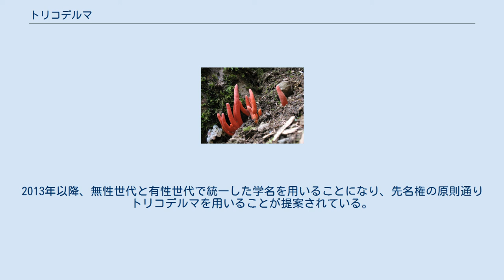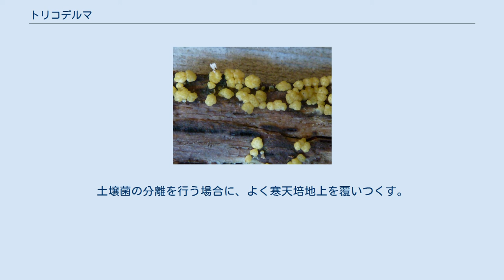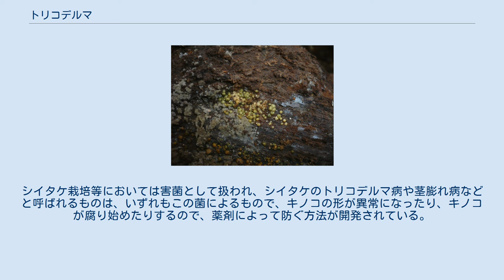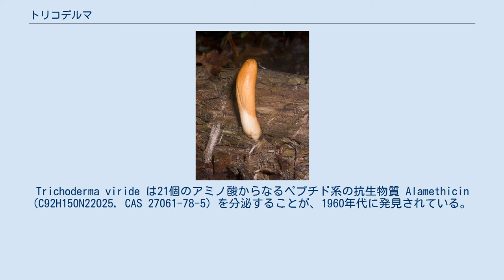トリコデルマ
トリコデルマの分生子形成部 トリコデルマ (Trichoderma) は、フンタマカビ綱ボタンタケ目ボタンタケ科に属する子嚢菌。
無性世代では緑色の胞子を形成することからツチアオカビの名で呼ばれることもある。
一方、有性世代では球形の子実体（キノコ）を作りボタンタケと呼ばれる。
森林土壌などに普通に見られるが、時にキノコ栽培に被害を与える。
 菌糸は素早く成長する。
寒天培地上、室温ではごく薄いコロニーとして寒天を広く覆った後に、分生子形成が始まる。
分生子形成の型はフィアロ型で、フィアライドという紡錘形の細胞の先端から分生子を連続して出芽する。
この点ではアオカビやコウジカビと同じだが、違うのは、生じた分生子が液滴の中に出ることである。
アオカビなどでは、古い分生子から前へ送られて分生子が数珠状になるが、トリコデルマの場合、形成された分生子がフィアライドの先端の液体の粒の中に次々と送り出されるので、フィアライドの先端に分生子の団子ができる。
 分生子柄は往々にして集まって生じる。
培地上の菌糸、あるいは気中の菌糸から立ち上がり、何度か分枝する。
枝は主軸からほぼ直角に出て、また同じ点から対をなして出る。
各枝の先端にはそれぞれに三つのフィアライドが、やはり互いにほぼ直角につく。
それぞれの先端に分生子の団子がつく。
全体で見ると、繰り返して規則的に分枝した樹枝状の枝の先端に、緑色の固まりがそれぞれに着いている姿となり、なかなか美しい。
しかし、古くなると、団子が大きくなって互いにくっつき、見る影も無くなる。
 肉眼的には、始めはコロニーのあちこちに白緑色の粉を吹いたような塊を生じる、といった姿に見え、後にはそれらが緑色のベタベタになる。
 なお、よく分生子柄が集まって集団を作るので、野外でも見つける事が出来る。
腐敗の始まった枯れ木などの、湿度の保たれるような面を探すと、白緑色から深緑色の小さなパッチ状の塊の形で見られる。
ただし、後述のグリオクラディウムも同じに見える。
 野外でのコロニー （森林内、倒れた枯れ木の樹皮） 完全世代は小さな球形の上に口の空いた子実体を作り、それを子座と言われる菌糸で形成されたマットに埋もれた状態で形成する。
外見上は、もこもこした菌糸の固まりで、表面に黒い点が並んだように見えるものである。
色は概して明るい赤っぽい色で、朽ち木の表面や、あるいは堅いキノコの表面に出てくる。
 250種以上が認められている。
無性世代のトリコデルマ属Trichodermaについては1960年代まで1種（T. viride）のみと考えられていたが、その後100種以上に細分化された。
有性世代にはボタンタケ属Hypocreaあるいはツノタケ属Podostromaという名が与えられていた。
2013年以降、無性世代と有性世代で統一した学名を用いることになり、先名権の原則通りトリコデルマを用いることが提案されている。
 以下に日本でしばしば見出される種を挙げる。
 分生子形成型や分生子柄の分枝が似ているものに、グリオクラディウム Gliocladium がある。
異なる点は、主軸が短いこと、分枝の回数が少ないこと、分枝がすべて上を向くことである。
そのため、胞子形成部がほぼ同じ面に並ぶので、形成された分生子が始めから一つの粘液球にまとまることである。
結果として、ホウキの先端に団子を乗せたような形になる。
そのため外見上は大いに異なるが、中間的な形のものもある。
ちなみに、肉眼的には緑色のよく似たコロニーになる。
 一般に森林土壌など、植物遺体の多い環境には非常に多いもので、枯れ木や朽ち木などにもよく繁茂する。
土壌菌の分離を行う場合に、よく寒天培地上を覆いつくす。
また、そのような場合、このカビが出現した培地では他のカビの出現が減ると言われる。
これは、このカビが他の菌の生育を妨げる物質を分泌する、いわゆる他感作用を持つためである。
 この性質があるために、キノコ栽培において、このカビが発生すると、キノコの菌糸の成長に害を与える。
シイタケ栽培等においては害菌として扱われ、シイタケのトリコデルマ病や茎膨れ病などと呼ばれるものは、いずれもこの菌によるもので、キノコの形が異常になったり、キノコが腐り始めたりするので、薬剤によって防ぐ方法が開発されている。
 逆に、この性質を利用し、他のカビによる病害を防ぐことも考えられている。
ハイイロカビやフハイカビによる病害を防ぐ目的で作物の根元に接種する方法も実用化されている。
また、この菌の抽出...